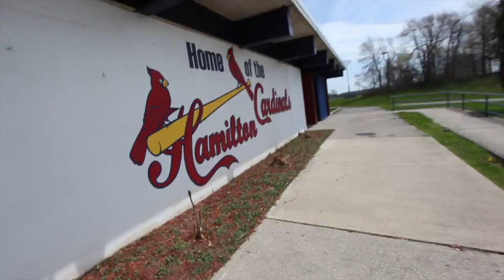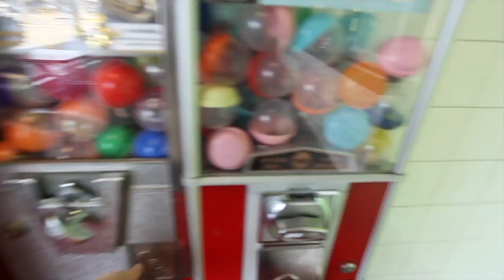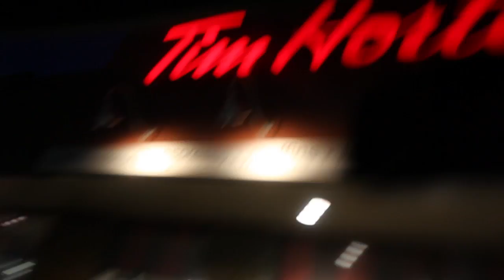The Evan Show - HIP HOP TIM HORTON'S PARROTS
Introspection, healthy eating, parrots, and party.